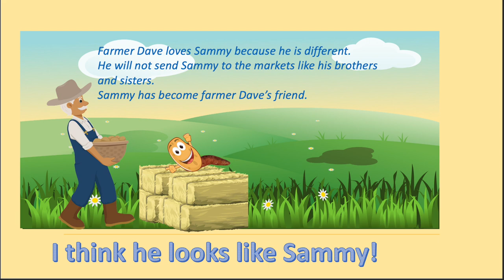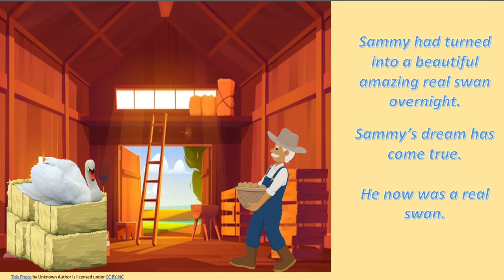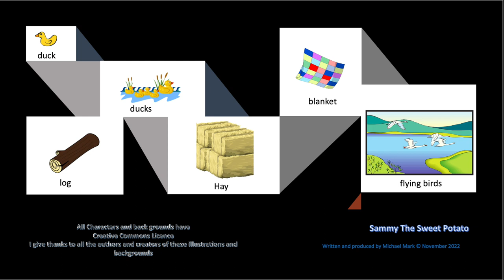Sammy The Sweet Potato VIDEOv4+music HD 1080p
This is a video Story for kids or children,it is a simple fun story that anyone can watch or read or show to their children on a mobile phone or tablet or computer, or any other suitable device.